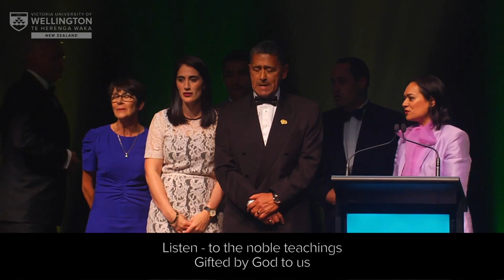Whaimutu Dewes - Distinguished Alumni Awards 2019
Whaimutu Dewes  was given a Distinguished Alumni Award from Te Herenga Waka - Victoria University of Wellington on 14 November 2019. He spoke after receiving the award.

Whaimutu Dewes is a prominent business leader and a strong advocate for te reo Māori as well as Māori economic development.
He has held a large number of governance roles in various industries, with particular expertise in the Māori fisheries sector. He is the current chairman of Sealord Group, Moana New Zealand, and Ngati Porou Seafoods, and served as a member of the Treaty of Waitangi Fisheries Commission in its first 10 years.

In 2018, Mr Dewes was awarded the Māori Governance Leader Award as part of the Māori Business Leader Awards.